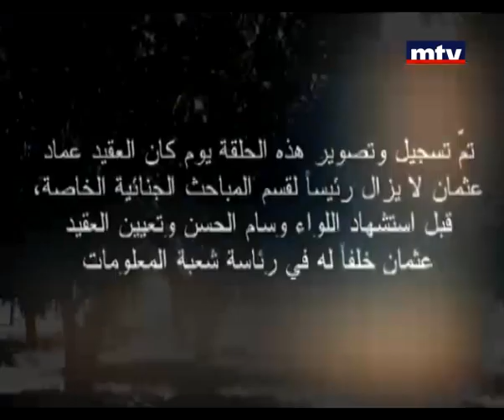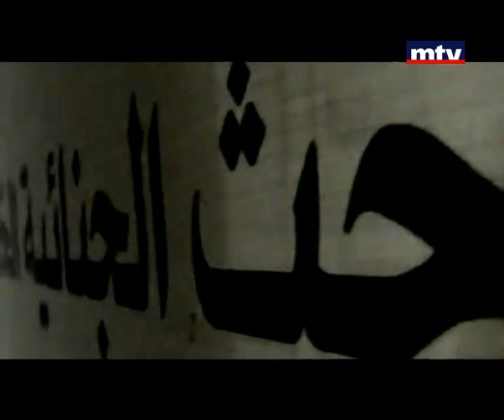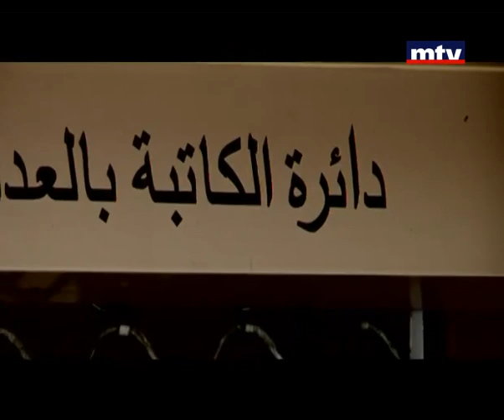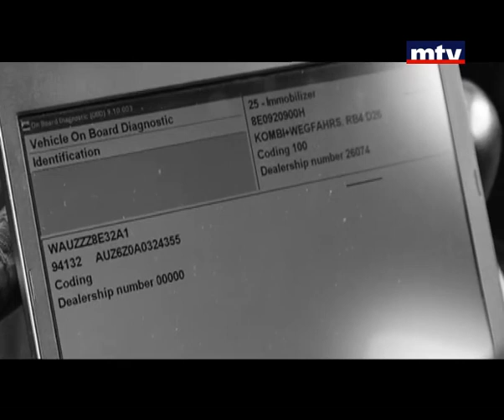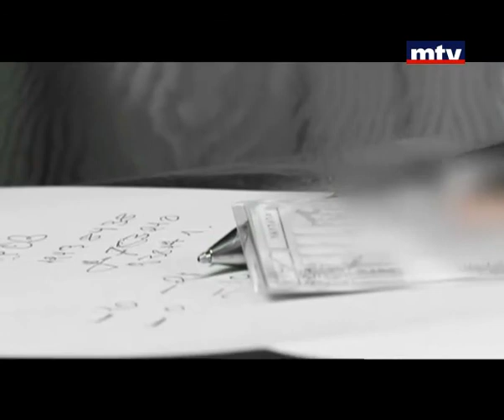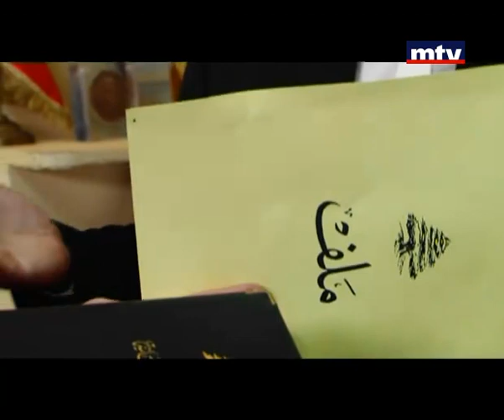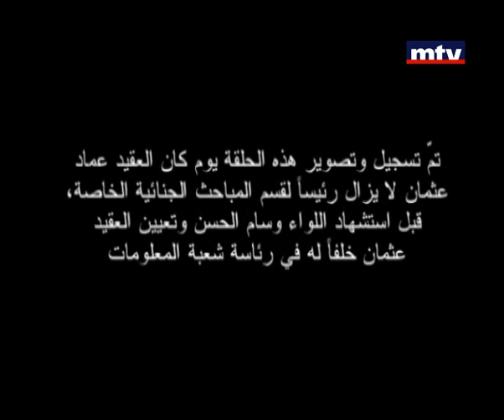Bel Jerm El Machhoud - Episode 2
A show following the action packed operations of the Lebanese Internal Security Forces.